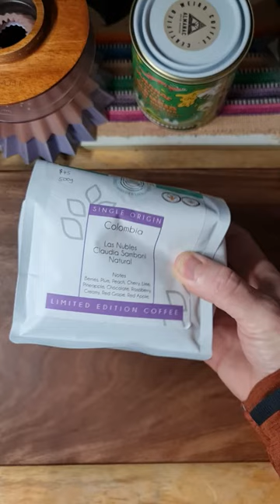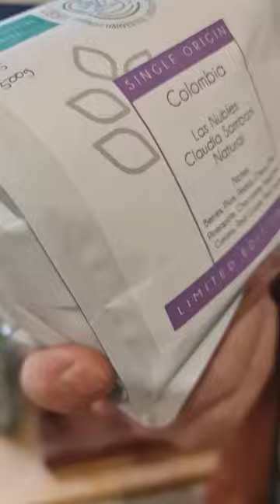Just improving yesterday's coffee - with a cameo!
First Fruits Coffee
Colombia - Las Nubles
Berries, plum, peach, cherry, lime, pineapple, chocolate, raspberry, creamy, red grape, red apple

Region: Claudia Samboni
Processing: Natural

Method: Chemex
- Metal filter
Ratio: 30g : 500mL
Grind: Arco - 1.40
Water: 96°C
Time: 3'00"